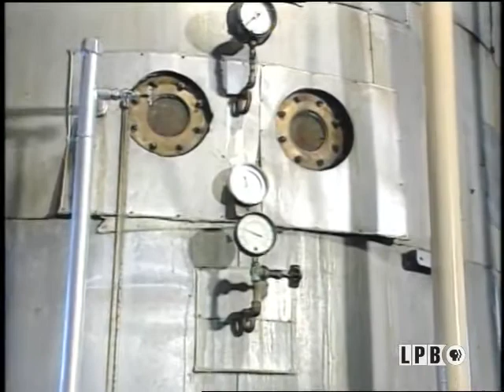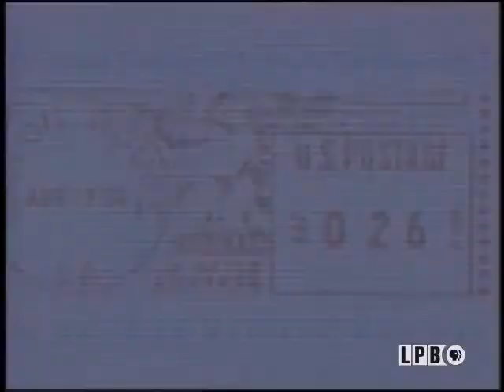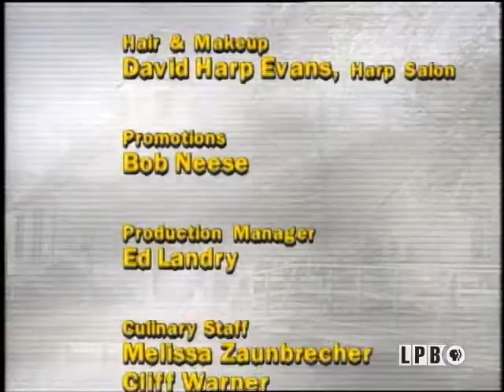Sugar Cane | Ms. Lucy's Classic Cajun Culture and Cooking (2000)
We visit the Cora-Texas Sugar Cane Refinery in White Castle and learn about the complex process of refining sugar. Baked Chicken, Rice Dressing, Candied Sweet Potatoes, Sweet Lettuce Salad and Pecan Pie are the featured recipes.

In this episode of “Lucy’s Classic Cajun Culture & Cooking” from September 23, 2000, Miss Lucy prepares Cornish Hens and Rice Dressing. She then visits Sonny Adams at his sugarcane farm and the Cora Texas Sugar Mill in White Castle, where she discusses the sugar refining process with John Angoleo, Tracy Albarado and Adrian Monge. Back in the kitchen, Miss Lucy prepares Baked Sweet Potatoes, Pecan Pie, and Sweet Lettuce Salad. Lastly, she visits the LSU Rural Life Museum in Baton Rouge, where she talks about sugar refining and reads viewer mail.